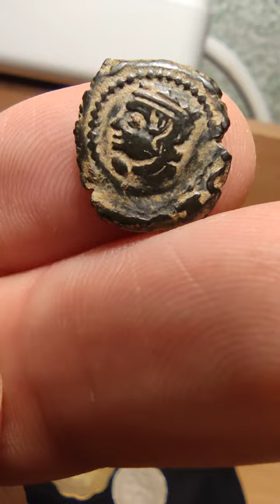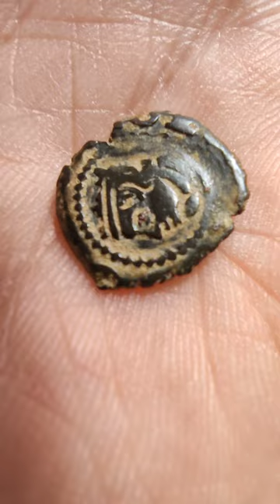Menut (dinero menut), 1667-1699: Kingdom of Valencia (Spain). Spanish old coin. — DCC.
Ruler: Charles II of Spain (Carlos II El Hechizado) — the last Habsburg ruler of the Spanish Empire.

The year indicated on the coin is completely lost.

Stylized plant ornament (flowering tree) inside a beaded circle — so called in Latin "Arbor ad modum floris" (the traditional heraldic symbol of Valencia).

Portrait of King Carlos II.

More than 90% of obverse and reverse legends are lost: "VALENCIA ..." and "CAROLUS II REX".

silver (billon): 15 mm - 1.15 g